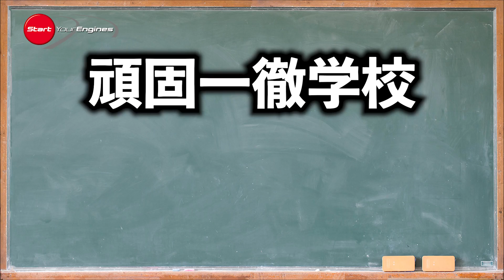【ライブ配信告知】頑固一徹学校 4/8 20時 第101回『マツダCX-60プロトタイプ／全個体電池』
毎週金曜日20時から配信しています頑固一徹学校。
クルマの基礎知識について、毎回テーマを設定して
みなさんと一緒に学んでいく番組です。

 第101回のテーマは『マツダCX-60／全個体電池』です。

頑固一徹学校 マツダ CX-60